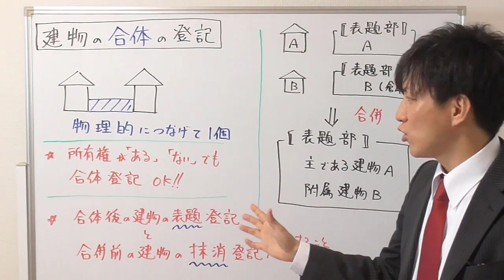【宅建：不動産登記法】建物の合体登記（合併登記との違い）【宅建通信レトス】